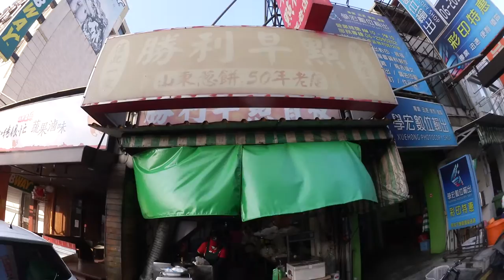【台湾旅行】鹹豆漿（勝利早點） 台湾の定番朝食、温かい豆乳に酢を加えてふるっふるに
台湾は朝食から外食が基本。
その朝食の定番が、温かい豆乳に酢を加えてふるっふるにした『鹹豆漿』。

そんな鹹豆漿をいただける、早朝から賑わう「勝利早點」にやってきました。

撮影日：2016/11/07（月）
お店：勝利早點

機材：Canon iVIS mini X